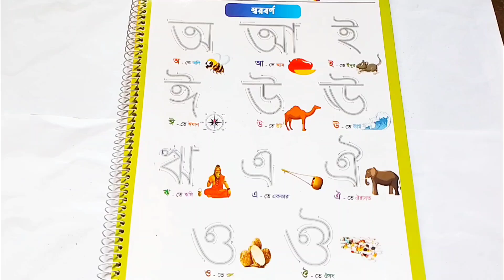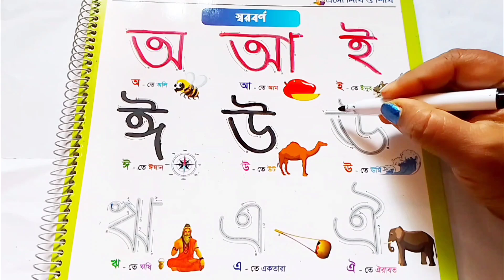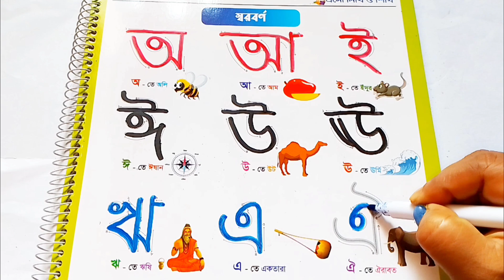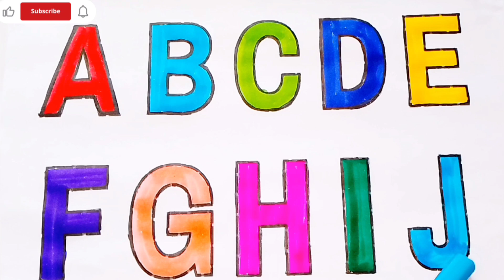অ আ ই ঈ উ ঊ ঋ এ ঐ ও ঔ | স্বরবর্ণ | Sorborno | অ আ ই ঈ এসো বাংলা শিখি